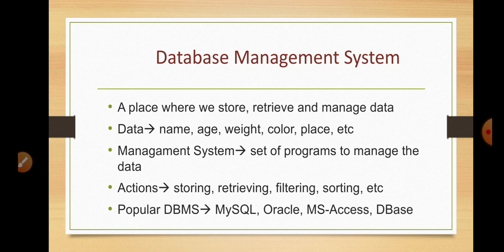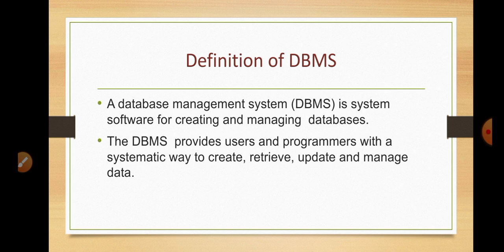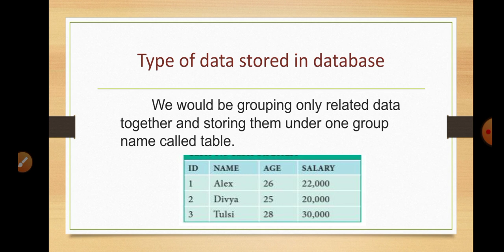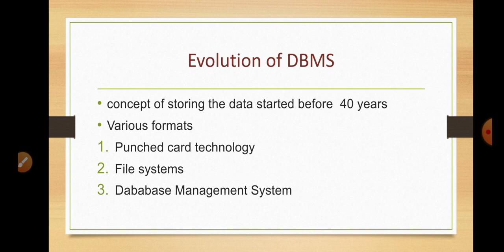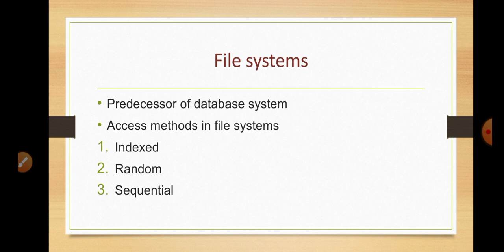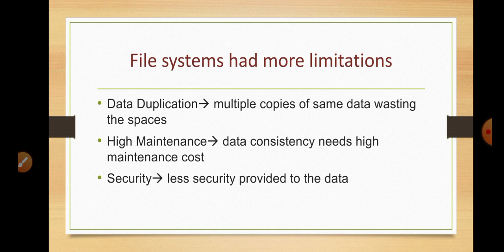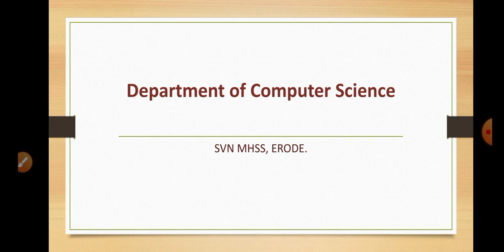Introduction to Database Management System - Part1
12 th Computer Applications - Chapter3